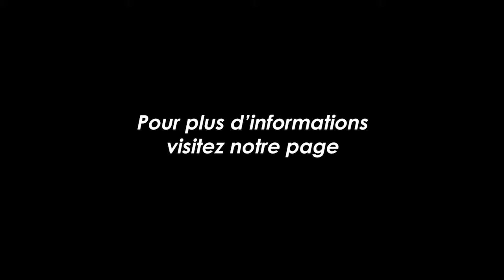Coincés en Libye - Abdullah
Partagez s’il vous plaît avec vos connaissances qui émigre à travers la Libye.

Pour ceux qui migrent et ont besoin d'assistance, veuillez consulter les ressources suivantes :

Ou contactez-nous directement et nous essaierons de vous aider par tous les moyens possibles